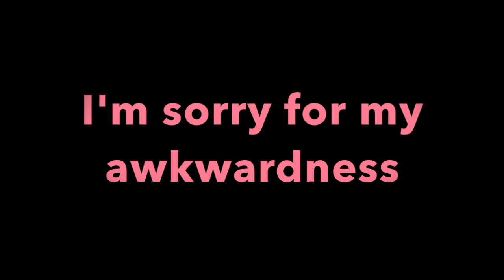an introduction to my youtube channel